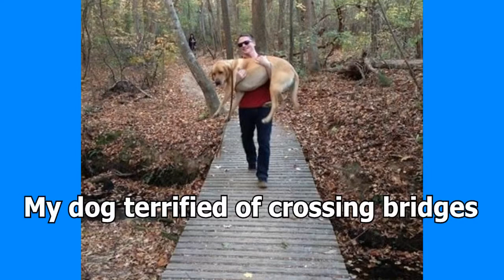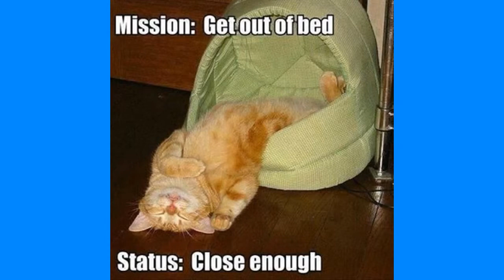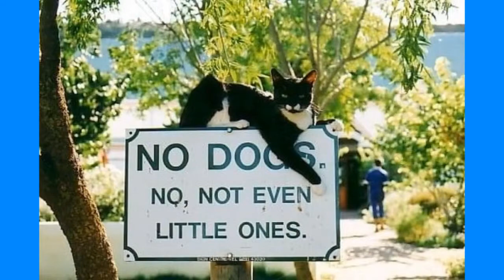LOL • Смешные животные • Funny Animals Vine Compilations • December 2014 • HD 720p